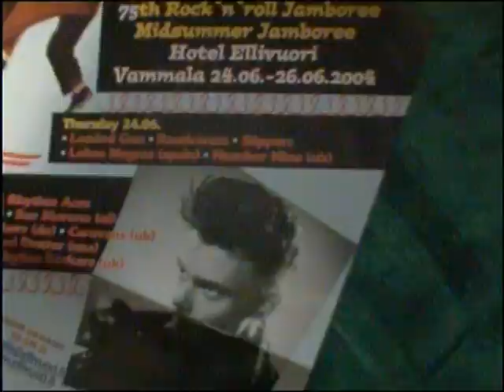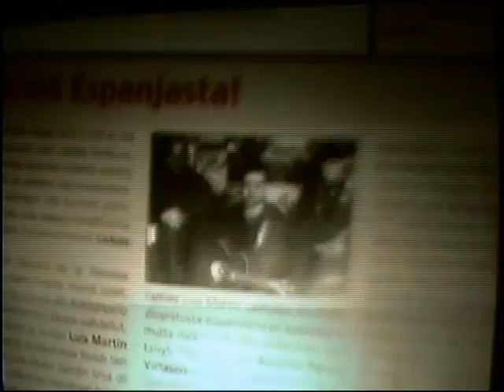LUIS LOBO NEGRO - ENTREVISTA CON EL CULPABLE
Luis Lobo Negro habla con Sara Caro tras su llegada de la gira por Finlandia y Estonia.